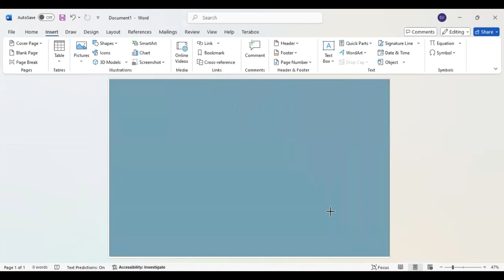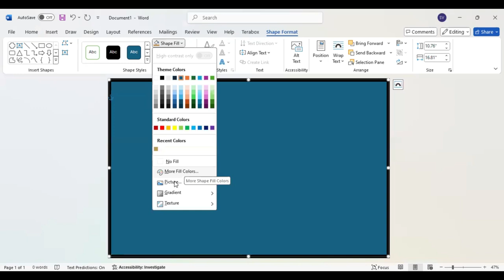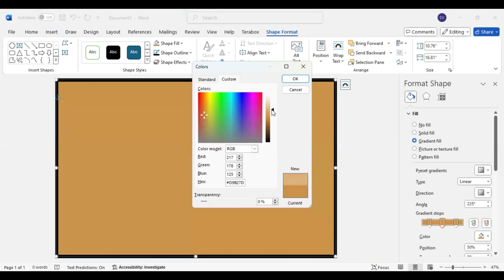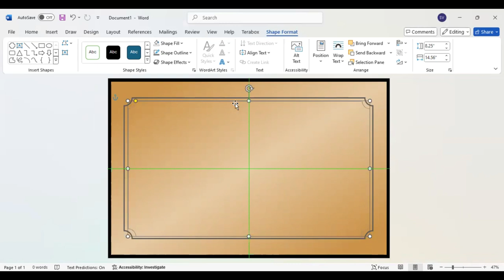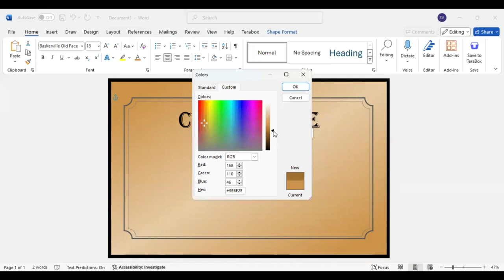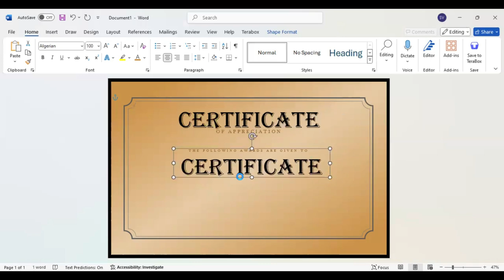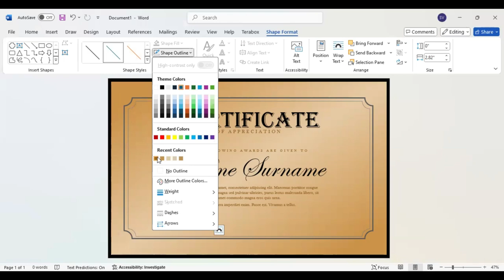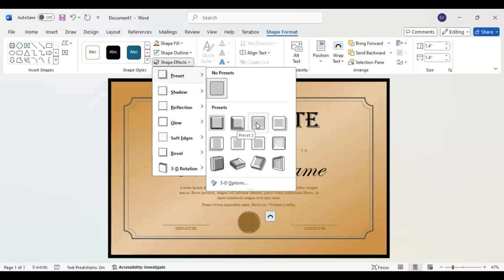How to Make Simple Certificate in MS Word Part 43